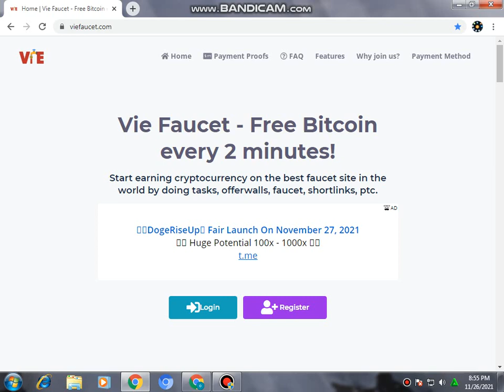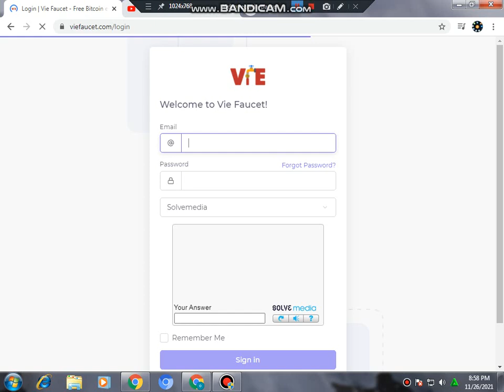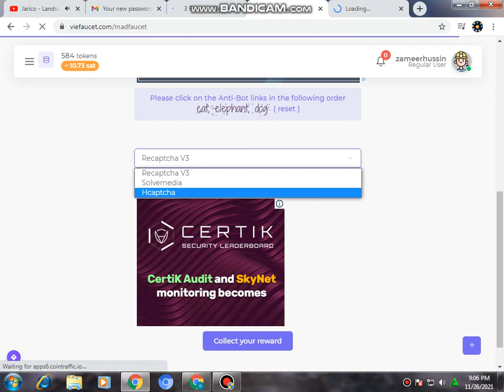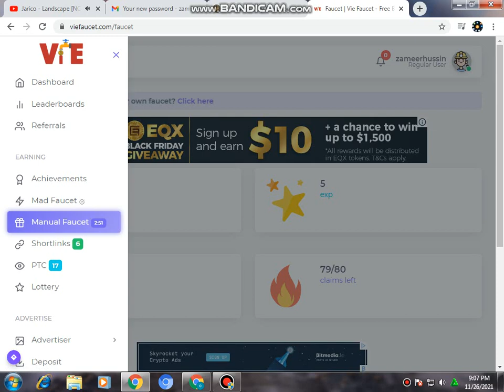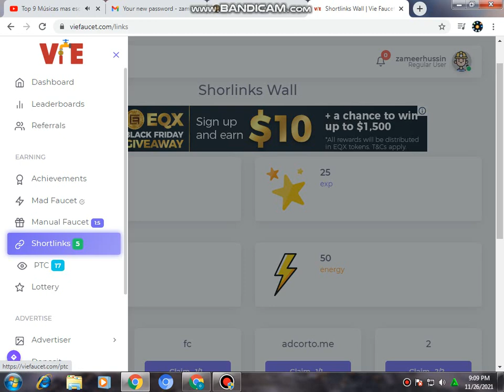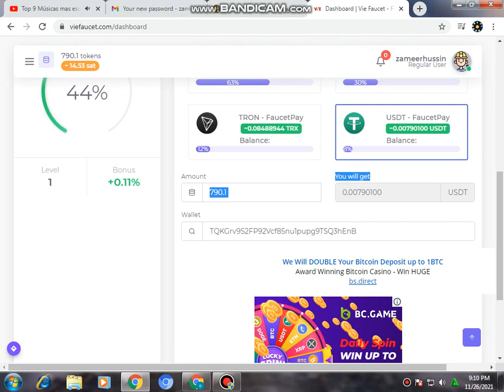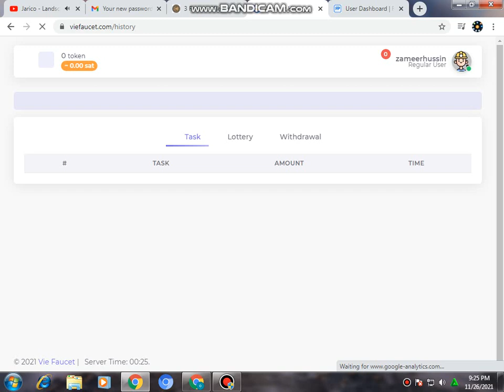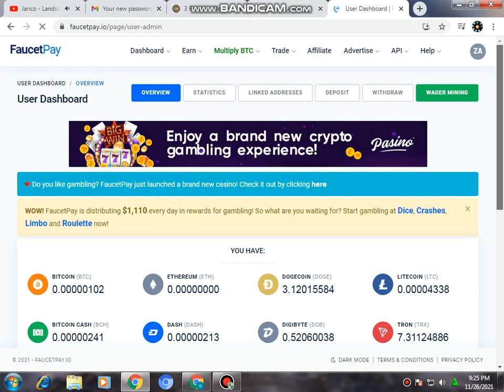VieFaucet Bitcoin and Trx faucet ads earning site Live payment proof 2021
bitcoin earning and trx earn and Litcoin earnings live payment proof